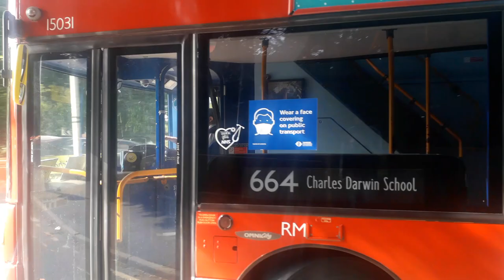[SCHOOL EXTRA]15031, LX58CGG on V664 in Biggin Hill/Black Horse to Biggin Hill/Charles Darwin School